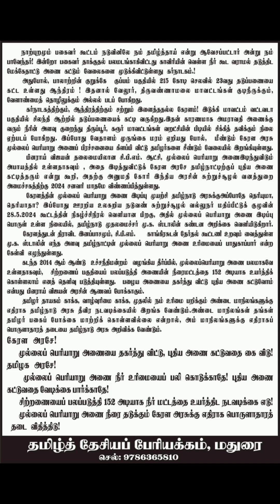தமிழர்கள் மொழி, இன உணர்வு கொள்ளுங்கள்! | தமிழர்கள், திராவிடருமல்ல; இந்தியருமல்ல தமிழர்கள் தான்!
🔥தமிழர்கள் மொழி, இன உணர்வு கொள்ளுங்கள்!

🔥தமிழர்கள், திராவிடருமல்ல;  இந்தியருமல்ல தமிழர்கள் தான்!